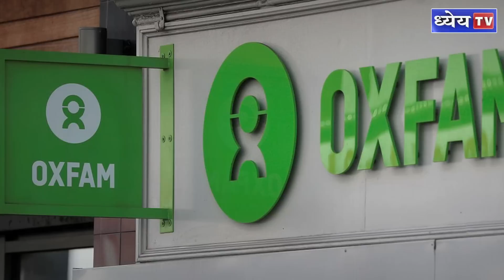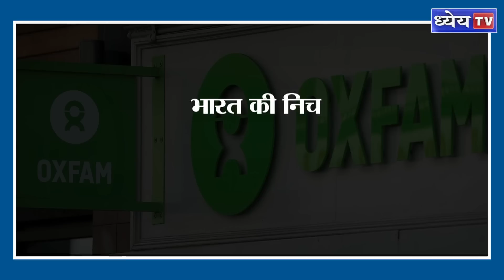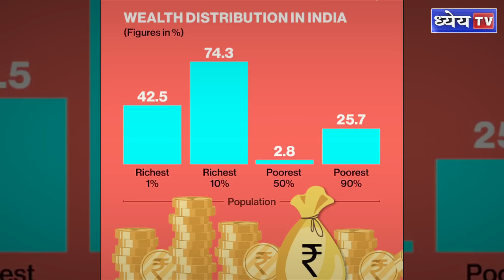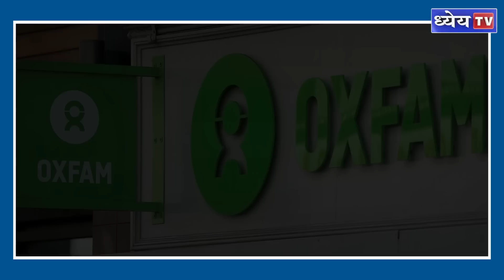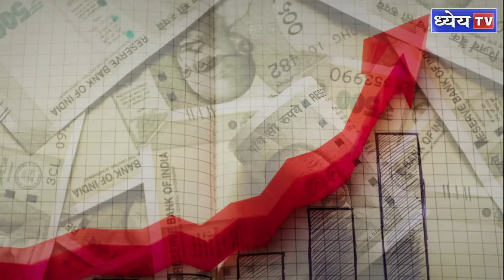NTH : India's richest 1% hold over 40% of total wealth: Oxfam's Survival of the Richest report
अनुच्छेद 38 कहता है कि राज्य सामाजिक, आर्थिक और राजनीतिक न्याय सुनिश्चित कर आय, स्थिति, सुविधाओं तथा अवसरों में असमानताओं को कम करके सामाजिक व्यवस्था को सुरक्षित एवं संरक्षित कर लोगों के कल्याण को बढ़ावा देने का प्रयास करेगा। वहीं अनुच्छेद 39 सभी नागरिकों को आजीविका के पर्याप्त साधन के  अधिकार ,  भौतिक संसाधनों के स्वामित्व और नियंत्रण को सामान्य जन की भलाई के लिये व्यवस्थित करने , कुछ ही व्यक्तियों के पास धन को संकेंद्रित होने से बचाने , पुरुषों और महिलाओं दोनों को समान कार्य के लिये समान वेतन देने , श्रमिकों की शक्ति और स्वास्थ्य की सुरक्षा और बच्चों के बचपन एवं युवाओं का शोषण न होने देने की अपेक्षा राज्य और केंद्र सरकारों से करता है।

धन्यवाद